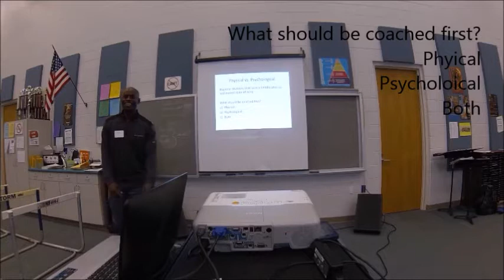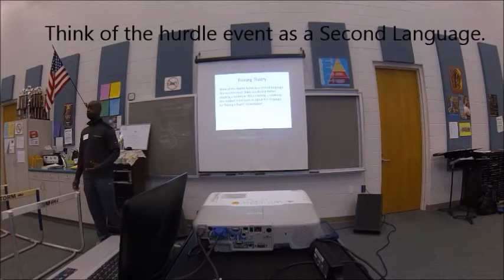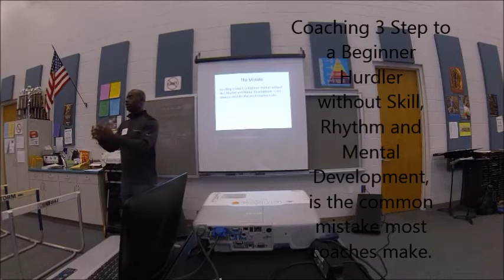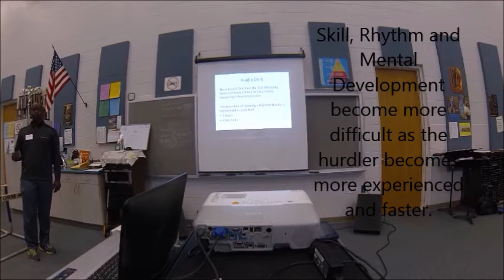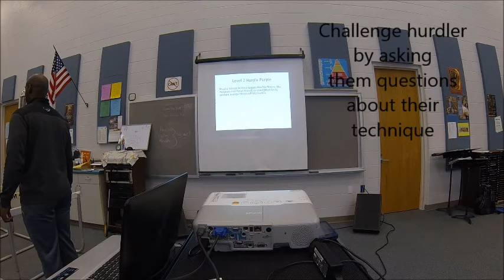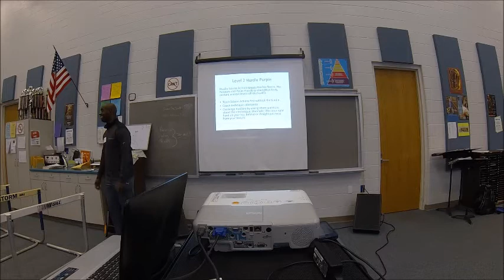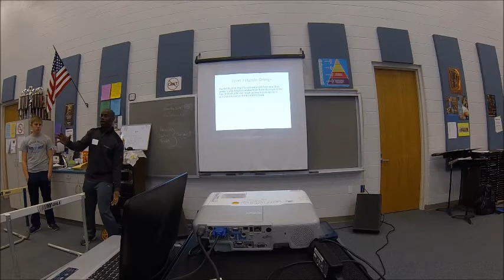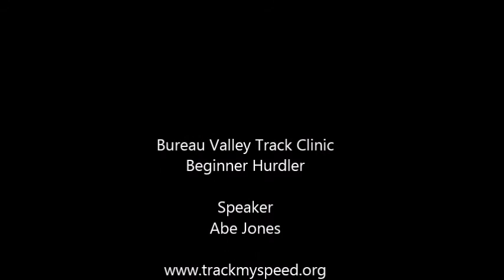Beginner Hurdler Program Bureau Valley Track Clinic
Age 13 and 14, are the best ages for physical and psychological development of hurdling.  During this period, Beginner Hurdlers start with a healthy physical and mental state of mine.  Information provided in this section should be taught during the beginning stages of all hurdles, but should be exercised throughout Middle and High School.   What students learn and experience during Middle school will impact their high school hurdling years, which in term, influences their collegiate hurdling career.